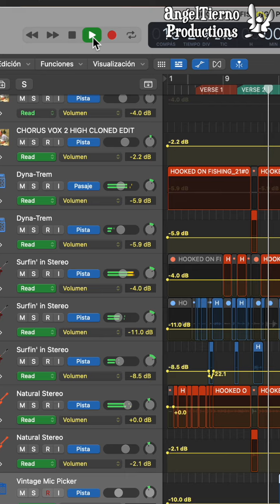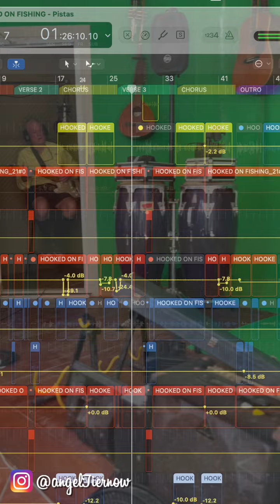HOOKED ON FISHING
Captain Randy Rode Album